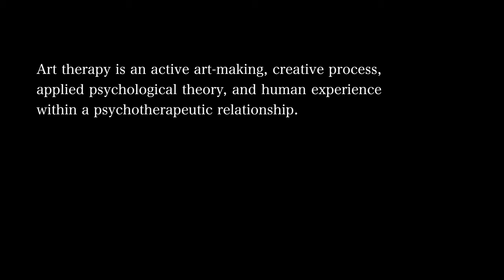I BECAME LAZIER TO BE MORE PRODUCTIVE & HEALTHIER | Creative Art Therapy *Mango Life #8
Hannah shares her simple creative exercises of art therapy in order to be more productive and healthier.